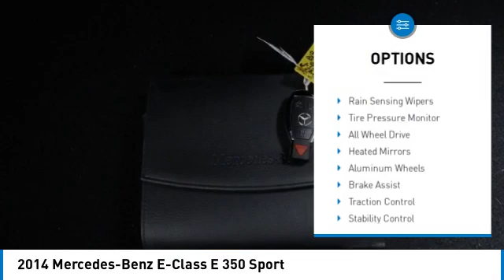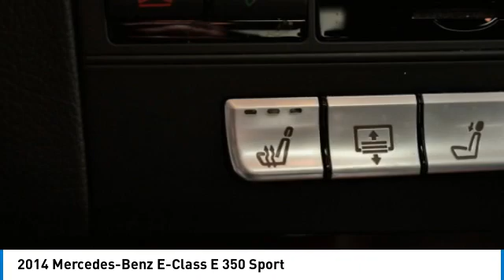2014 Mercedes-Benz E-Class E 350 Sport Minnetonka Minneapolis Wayzata,MN 5492A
Sears Imports
13500 Wayzata Blvd

Looking for the right 4dr car? Today could be your lucky day. this 2014 Mercedes-Benz E-Class could be yours.